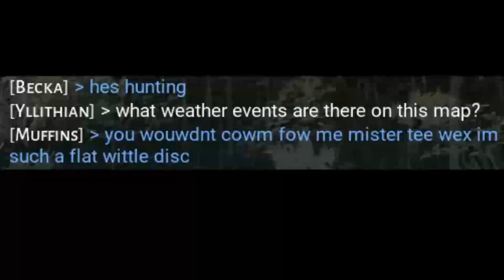The Beasts of Bermuda T. rex is Incredibly Fair and Balanced.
Beasts of Bermuda seems to be quite a bit more fun when you're the one towering over everyone else.